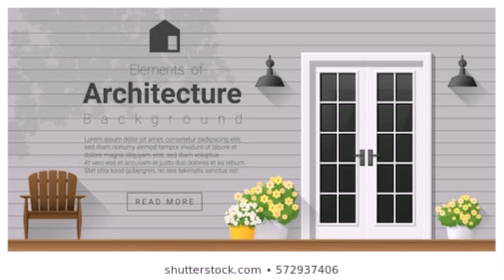Wooden Jali Door Designs For Indian Homes